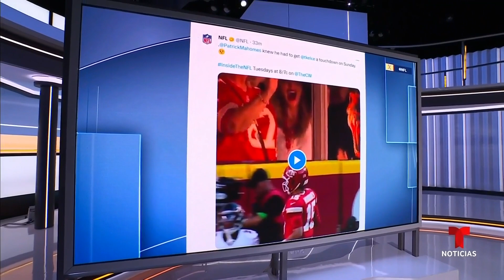La NFL cambia su imagen oficial en X por una de Taylor Swift | Noticias Telemundo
Video oficial de Noticias Telemundo. La cantante asistió a un juego de los Kansas City Chiefs y estuvo en la suite de la familia de jugador Travis Kelce, con quien se ha rumorado está saliendo. La NFL justamente usó una foto de Swift al lado de la madre de Kelce.